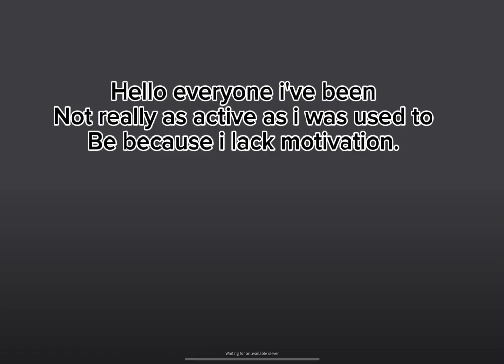Is Project Flight actually Good?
Idk.

Chapters:
0:00 Intro
0:30 Gameplay
4:19 Landing attempts
8:08 DUNK
8:26 Final thoughts
8:50 Outro